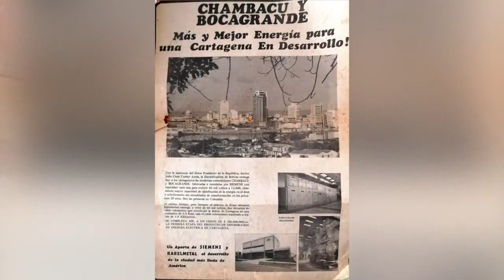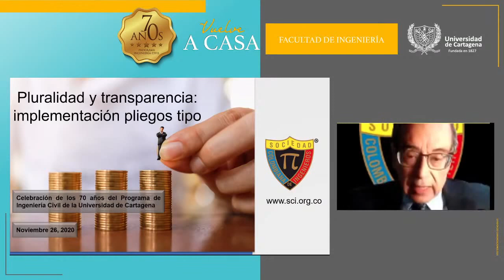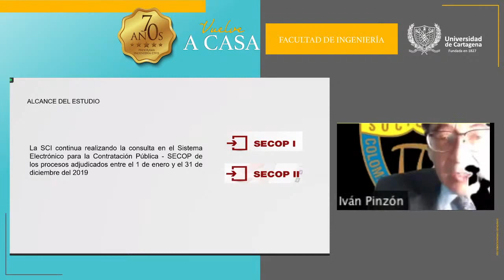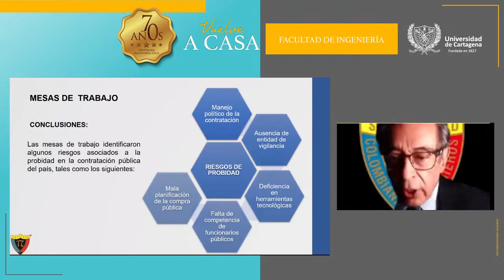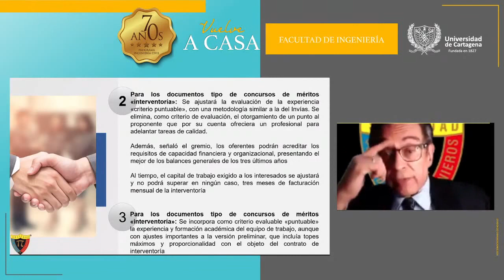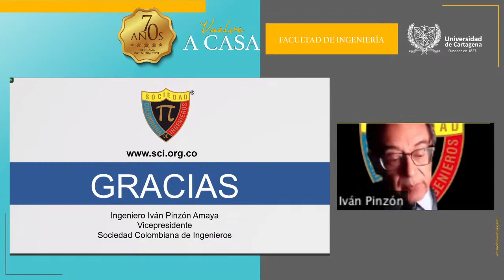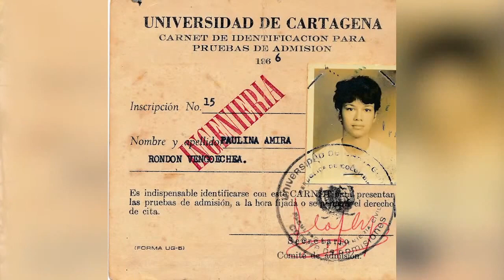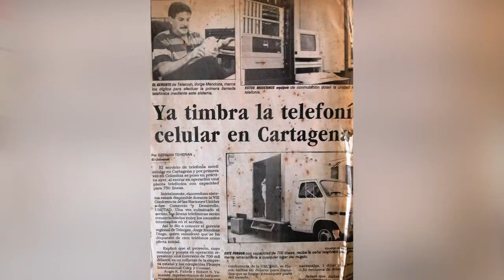70 años Programa de Ingeniería Civil, Vuelve a casa.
En Vivo🔴 Conéctate al evento 70 años del programa de Ingeniería Civil: Vuelve a casa.
 💻   Conferencia con el Vicepresidente de la Sociedad de Ingenieros, el Ingeniero Iván Pinzó Amaya,  "Pluralidad y Transparencia: implementación de pliego Tipo"